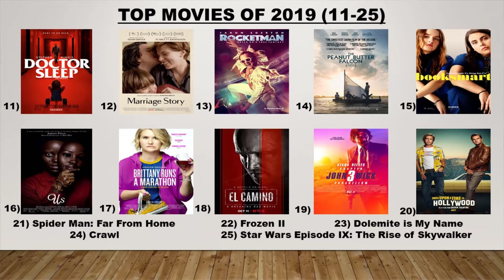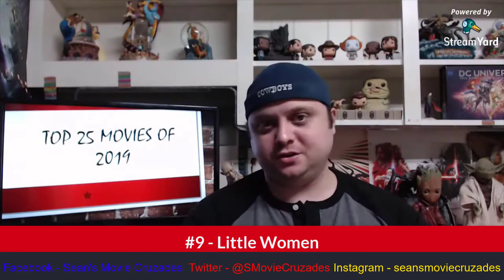Top 25 Movies of 2019 (Top 10!!!)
Hey Movie Cruzaders, another episode of Sean's Movie Cruzades is up as I go over the Top 25 Movies of 2019. This video goes over the Top 10!!!

Time Stamps
#10 – 2:43
#9 – 11:28
#8 – 5:16
#7 – 8:44
#6 – 13:47
#5 – 15:48
#4 – 19:08
#3 – 21:11
#2 – 23:43
#1 – 27:39

If you want a particular movie reviewed leave it in the comments or leave a comment on Sean's Movie Cruzades on Facebook.
Letterboxd - SMovieCruzades

I hope you enjoyed the video and I look forward to making more videos for you, don't forget to hit that subscribe button so that way you will be notified when new videos pop-up.

In case I don't see you good morning, good afternoon, and good night Movie Cruzaders.